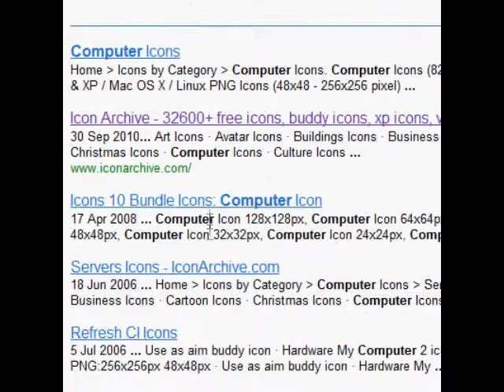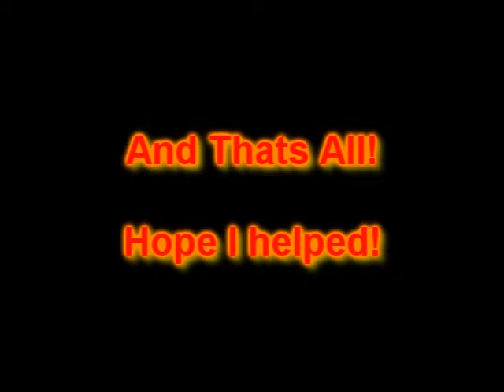How to Download any .ico file free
how to get free icons no annoying png's hope u like it

[tags]

Short Film 5 Series 1 - Life Goes By Short Film 5 Series 1 - Life Goes By. neh lol just some random clips taken and made into a SF (short film) cool stuff justin bieber spunkdude73 shorts films australia 9/11 free stuff ipad iphone 4 apple haha runescape GTA IV cheats imback218 computer hacks visual basic 2008 express edition fake antivirus visual basic 2008 free tutorials money expert village film hollywood camera sony canon david blaine magic free money is cool USA Australia school hot girls porn xxxx Family guy simpsons lol this is alot of tags haha funny backflips stacks film and animation youtube tube increaser funny cartoons futureama american dad bin laden Fat Aussie Barstard FAB julia gillard JB sex scandal lolz pwned fail blog funny pranks face book msn hacks cmd free website 100% free mcdonalds inga linga ling haga viga shing barla die boogervarlardihinbindendreagooverdendadendado myspace okay this is the end of the tags baii!